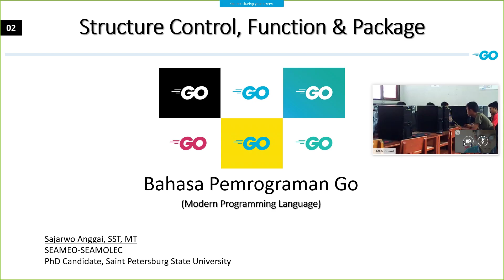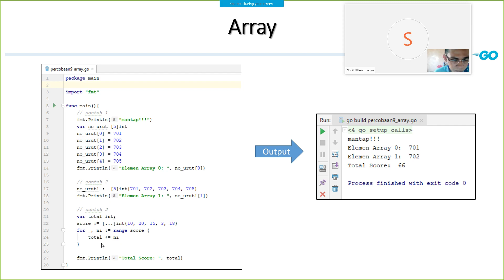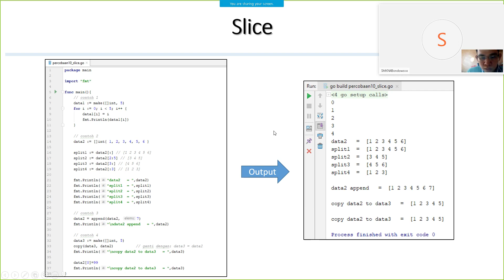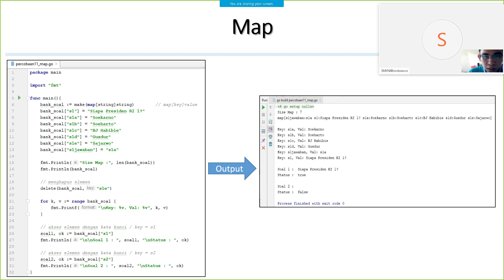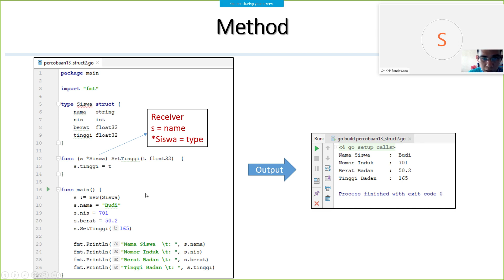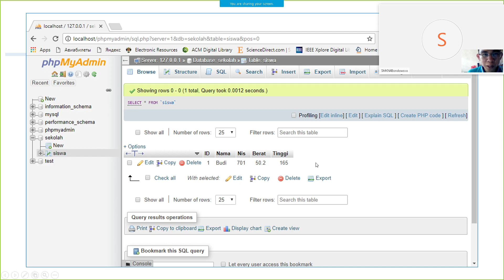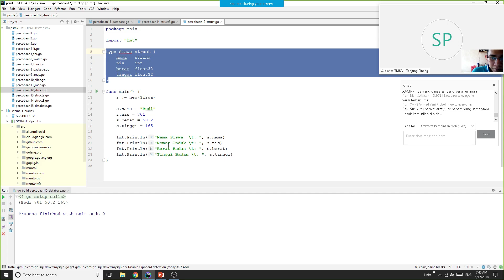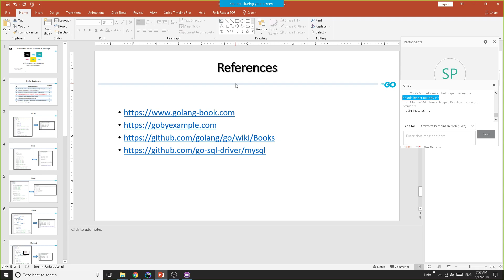Bahasa Pemrograman Go - 3 Array, Data Structure, & Database Operation